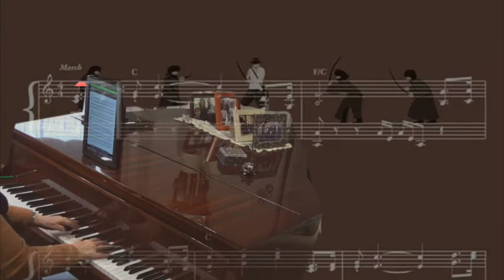Variacions op 51 nº 1. Kabalevsky